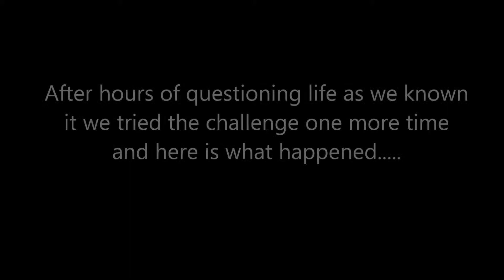Warface - Spearpoint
Again no description XD